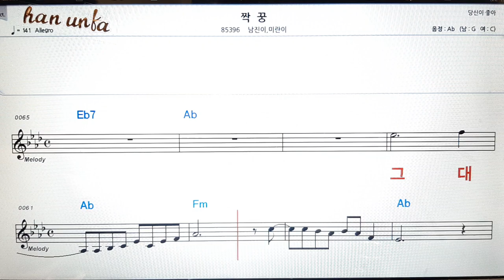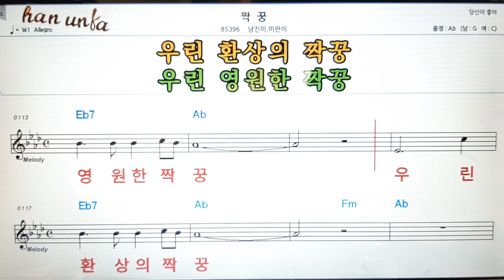짝꿍/남진이*미란이👍노래 반주, 코드 악보,가라오케💋Karaoke*Sheet Music*Chord*MR